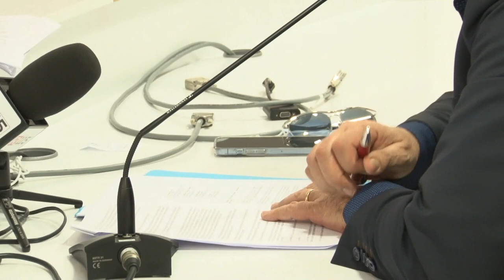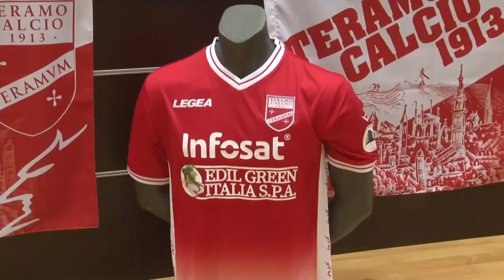Teramo, atteso per oggi il giudizio Covisoc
Entro la giornata odierna, il Teramo attende il giudizio della Covisoc dopo la presentazione della domanda d’iscrizione che manca dell’indice di liquidità. Nel pomeriggio, invece, ci sarà l’assemblea dei soci in videoconferenza